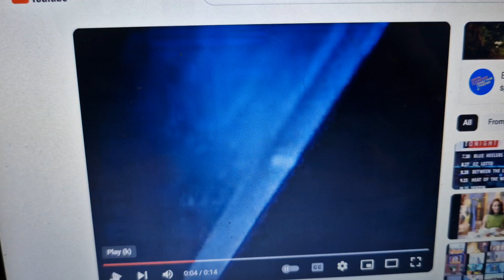Channel Seven 1995 Ident